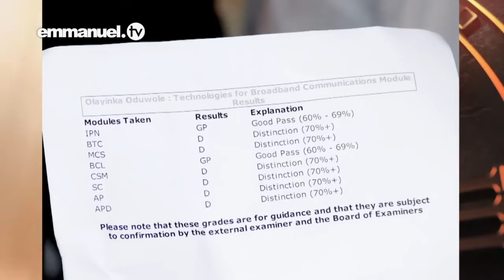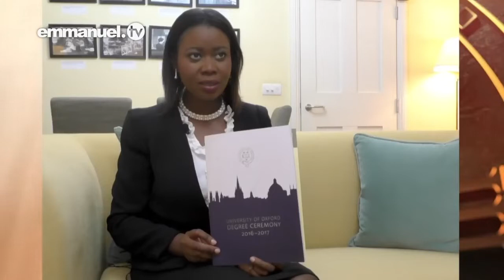Mentored To Academic Excellence At The University of Oxford By Prophet T B Joshua!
The second part of My TBJ Moments’ fifth episode demonstrates the impact of Prophet T.B. Joshua beyond teaching the Word of God in Church, but also his greatest impact in promoting female empowerment and education in the lives of Africans and indeed the world.

Dr. Olayinka Oduwole tells of the time she was a teenage undergraduate student at the University of Lagos without any dream of ever going to the world’s best teaching institutions for postgraduate. She recounts how moments of being mentored by Prophet T.B. Joshua changed the course of her career to attaining academic excellence from undergraduate all the way to her postgraduate and Ph.D. Dr. Oduwole emphasized that Prophet T.B. Joshua believed in her potential when she did not even believe in herself. She shared how Prophet T.B. Joshua financed her education from her undergraduate studies to her Ph.D. at the University of Oxford.

The Ph.D. holder, now employed in a major telecoms company in the UK, highlighted that while she has achieved her academic and career goals, Prophet T.B. Joshua taught her that in the end, all is just vanity and that she should always be humble and focus on inheriting eternal life.